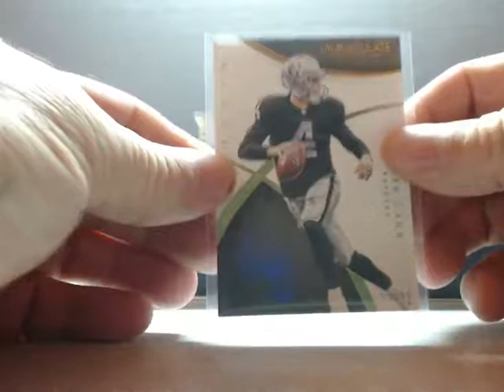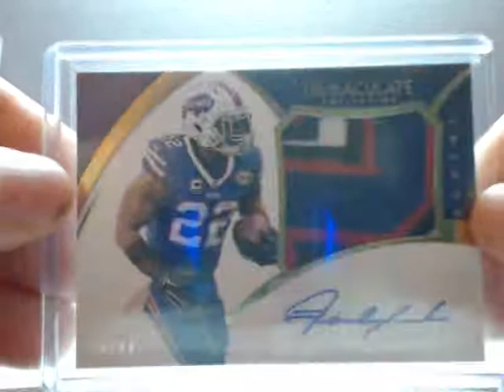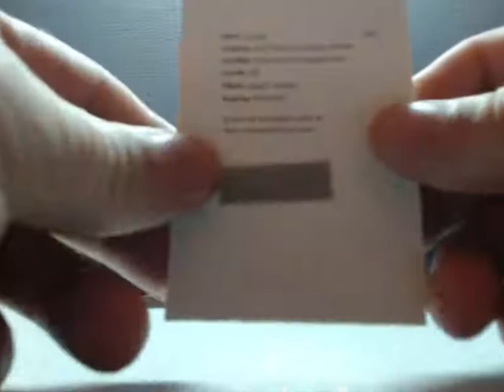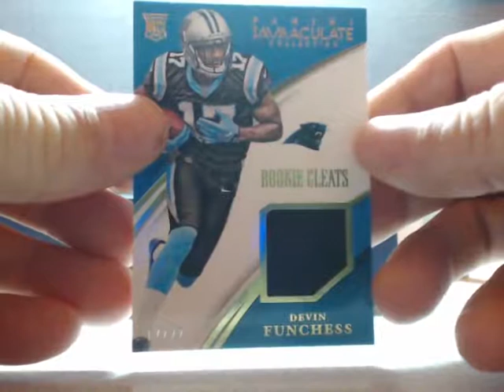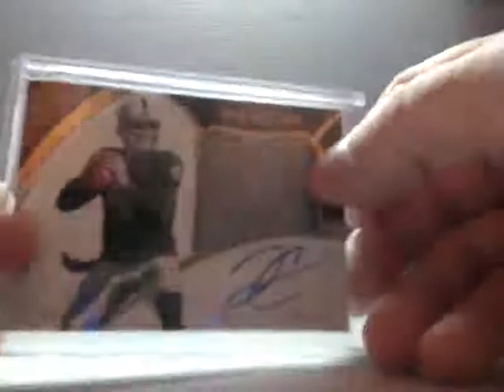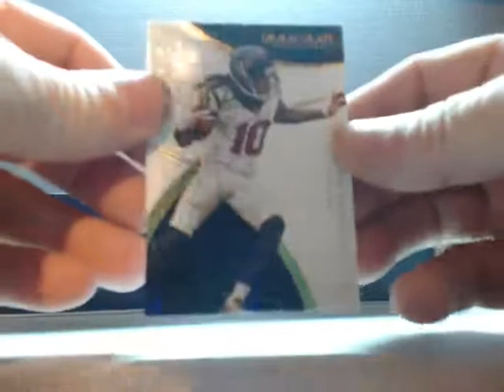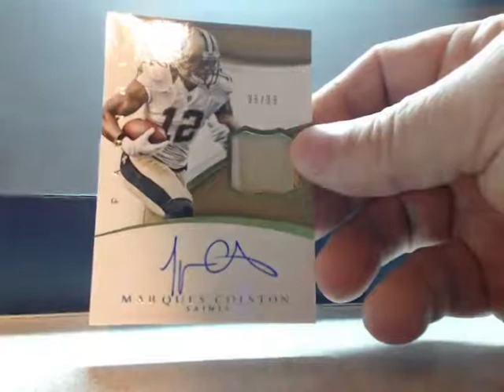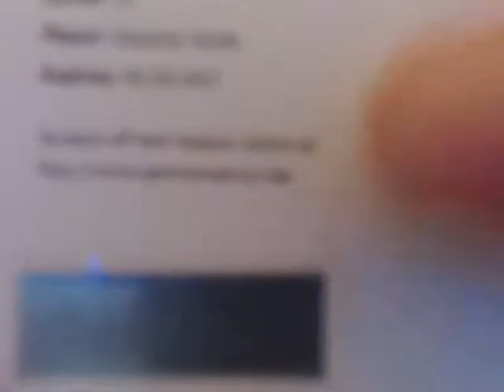2015 Immaculate Football 1/2 case #2 12-11-15